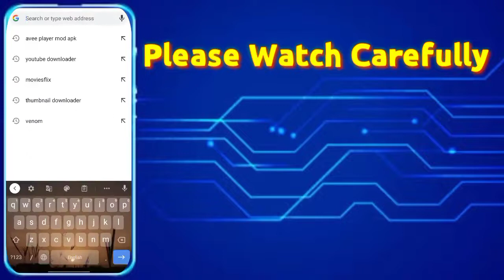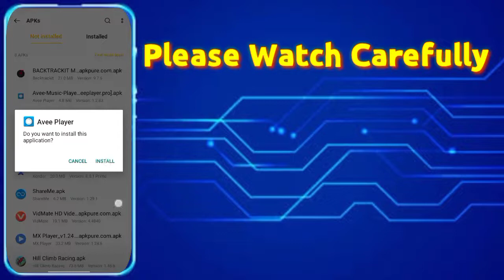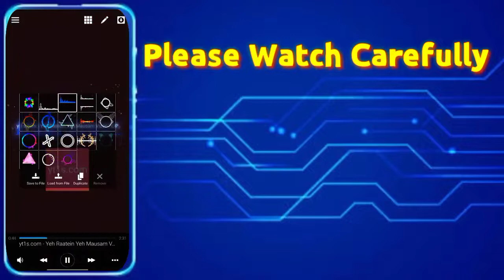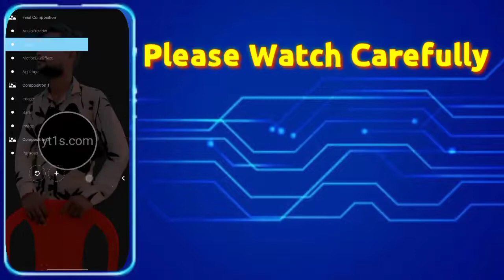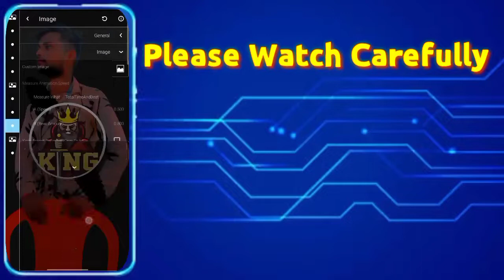Top 50 Avee Player Templates 2022 | Avee player 50 templates download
How To Create Song Spectrum | Avee Player Me Video Kaise Banaye | Avee Player Tutorial Hindi

Avee player video editing in free
avee player status kaise banaye
avee player me photo kaise lagaye
avee player me video kaise save kare
avee player me video Ko save kare in hindi
video export kaise kare
how to download avee player pro

1️⃣ How to create Dj light avee player template kaise banaye 2020.
2️⃣ Mp3 me apni photo kaise lagaye / dj visualizer effect in mp3 Hindi.
3️⃣ MP3 mein apna photo kaise Lagaye /  mp3 song mai photo kaise set kaise kare In Hindi.
4️⃣ Dj Jaisa Video Effects Kese Banaye / NCS Jaisa Video Kese Banaye Mobile Se In Hindi.
5️⃣ Avee Player App kaise use kare hindi / Avee Music Player Pro 2020 / Avee Player App
6️⃣ How to create dj light avee music player template / Dj light avee player template kaise banaye In Hindi
7️⃣ Mp3 Music player pe apna photo kaise lagaye /  mp3 mai photo kaise lagaye /audio pe photo set kaise Kare

1. mp3 me apne photo light kaise lagaye
2. mp3 me apne photo lighting kaise lagaye
3. Dj music me apne photo kaise lagaye
4. Dj light music kaise banaye
5. Dj Lighting Music Video Kaise banaye
6. New Dj Lighting Mp3 Kaise Banaye Hindi 2020
7. Apne photo ka status kaise banaye
8. mp3 song me photo kaise lagaye
9. mp3 me apni photo kaise lagaye bina application ke
10. How to add photo in mp3 song
11. kisi bhi mp3 par apna photo kaise lagaye
12. how to add photo in mp3 song
13. lighting photo video in MP3 music
14. MP3 song Main photo kaise set kare
15. How to add photo in mp3 song android
16. Audio song photo kaise lagaye
17. how to add photo in audio song
18. mp3 Mai photo kaise lagaye
19. Mp3 song mai apna photo kaise lagaye
20. music player main photo kaise set kare
21. Photo se MP3 ko Video me convert kare?
22. convert audio to video with our photo?
23. ek photo se video kaise banaye
24. photo se video kaise banaye
25. mp3 ko video me kaise convert kare
26. Mp3 music player pe apna photo kaise lagaye
27. Mp3 mai photo set kaise kare
28. How to add photo in mp3 music player
29. Audio pe photo set kaise kare
30. how to add photo in audio with mobile
31. mobile se mp3 music mai photo set kaise kare
32. how to add photo in mobile music player
33. dj lighting effect mp3 music kaise banaye
34. avee player kaise use kare
35. avee player app kaise use kare
36. avee player kaise use kare hindi
37. avee player kaise banaye
38. avee player kaise chalaye
39. avee player ka video kaise save kare
40. avee player template
41. avee player pro
42. how to make avee player lighting mp3 music in Hindi
43. How to create dj light avee music player template in 2020
44. how to make dj lightavee music player template
45. dj light avee player template kaise banaye
46. mobile se dj light template kaise banaye
47. kinemaster se avee music player jaisi video kaise banaye
48. dj light avee music player template download
49. Avee player template download
50. Avee player editing
51. Avee player status kaise banaye
52. Avee player whatsapp status in Hindi
53. Avee player template full screen
54. Avee player me video kaise banaye